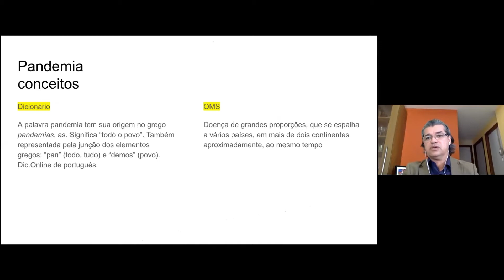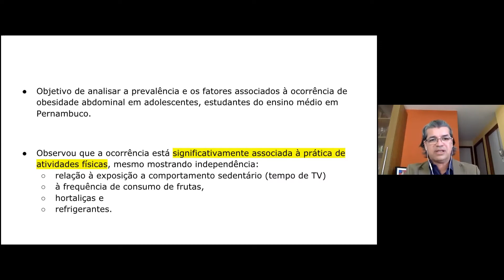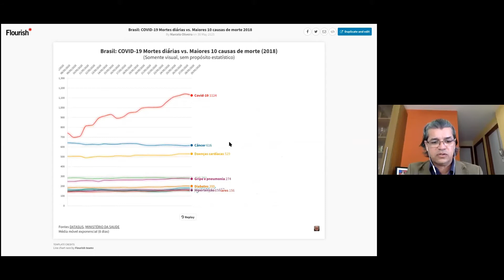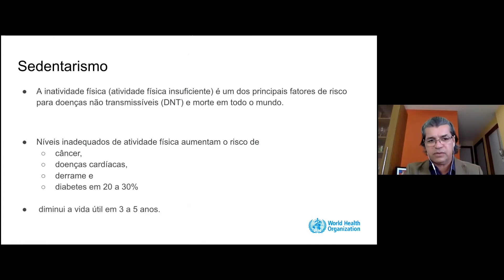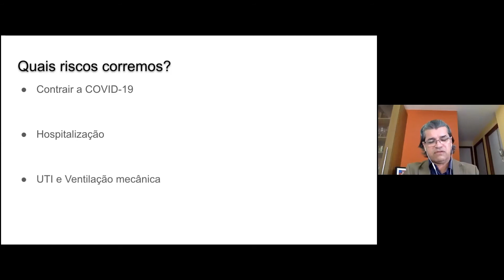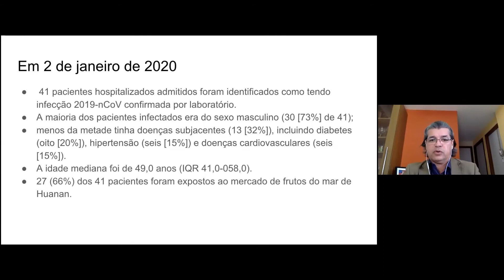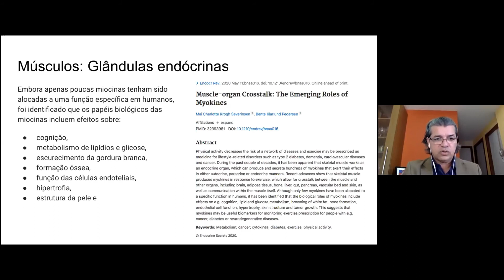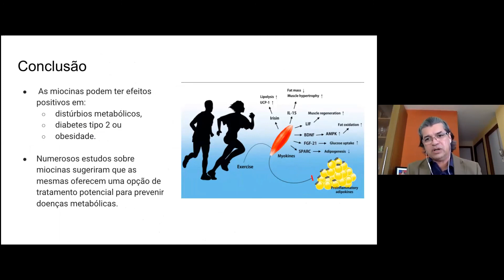EVENTOS CIENTÍFICOS #1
Neste vídeo, vamos iniciar mais um novo quadro o eventoscientíficos. Todos os eventos científicos realizados na ESEF/UPE terão esse espaço para publicar parte de palestras, mesas redondas, exposições de banners, etc. O primeiro vídeo é do Simpósio online realizado pelo Doce Vida neste ano, coordenado pela Prof. Dra. Denise Vancea. Neste vídeo, o Prof. Me. Cláudio Barnabé aborda o tema "Pandemia e exercício físico". Curtam e comentem o vídeo. Não se esqueçam de compartilhar com sua rede de contatos.